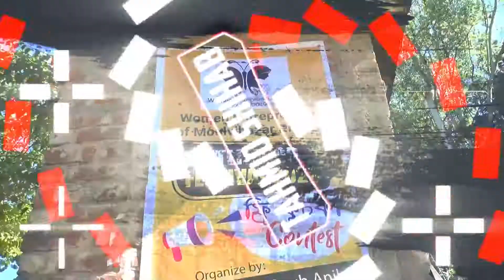Women Entrepreneurs of Moulvibazar Present - Winter Food Festival 2020 - TAHMID SHIHAB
We are start from!!
Place : Pouro Jonomilon Kendo, MoulviBazar
মেলা 🔥 মেলা 🔥মেলা 🔥
Women Entrepreneurs present The biggest food festival 2020 of Moulvibazar ... 💁
 With ফ্রী ফুচকা contest
Organize by Mirza Hamida Begh Anika & tasnia Sheikh
Women entrepreneurs of moulvibazar প্রথমবারের মতো চায়ের শহর  মৌলভীবাজারের  top restaurants  তাদের speciality এবং home made খাদ্য উদ্যোক্তাদের নিয়ে আয়োজন করতে যাচ্ছে
🌟 " WINTER FOOD FESTIVAL 2020 "🌟
Festival টি চলবে ২৮ ও ২৯ এ নভেম্বর ২দিন ব্যাপী সকাল ১০ টা থেকে রাত ৯ টা পর্যন্ত।venue : পৌরজন মিলনকেন্দ্র , মৌলভীবাজার , সিলেট ।
এই covid-19 এর কথা চিন্তা করে সকল নিয়ম-নীতি ও hygiene মেনে আয়োজন করা হবে এই ফেস্টিবল।
আয়োজনে থাকবে 👇
চায়ের দেশে এই উৎসব, চা না থাকলে কি হয়? 🤓
হ্যাঁ অবশ্যই বিশেষ আকর্ষণ থাকবে! 😎
মরচা গুড়ের চা , আদার চা , লেবুর চা , কালি জিরার চা , রং চা, মালাই চা, শাহী দুধের চা।
প্রত্যেকটি food থাকবে reasonable price এ এবং হোমমেড হাইজেনিক মেনটেন করে 🤑
fuchka contest - এই পোস্ট শেয়ার করে স্ক্রিনশট সেন্ড করে রাখলেই ফ্রী ফুচকা কনটেস্টে এ পার্টিসিপেট করতে পারবেন 🤓
এবং বিশেষ আকর্ষণ  ও কেনাকাটার  জন্য থাকবে 3 টি স্টল
💥Entity Lifestyle থাকবে beauty products & Winter clothes
💥@Elegant Life By tasniya থাকবে authentic beauty products
💥Ever glow jewlary collaction (from Dhaka )থাকবে reasonable জুয়েলারি নিয়ে।